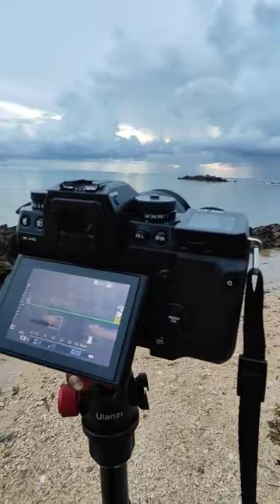laging failed photography